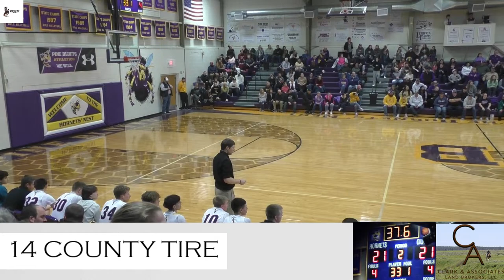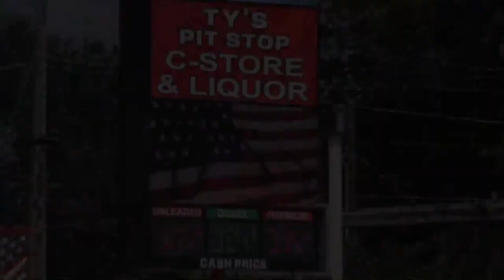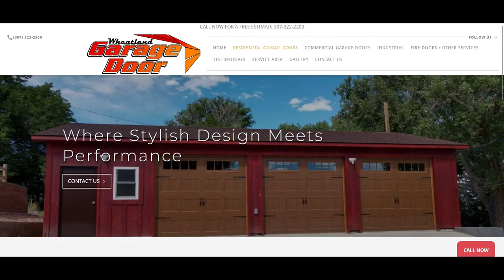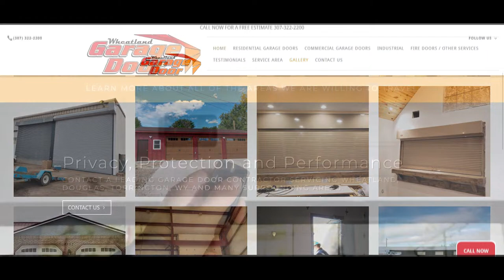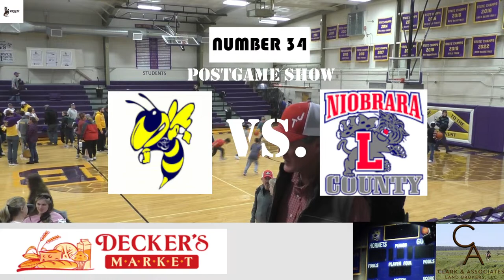Lusk Tigers vs. Pine Bluffs Hornets